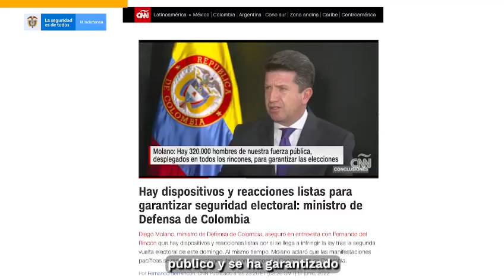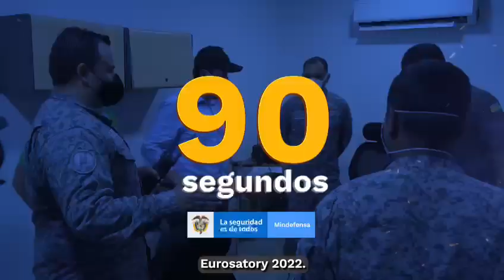PlanDemocracia2022 un éxito de la Fuerza Pública frente a las elecciones presidenciales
✅ Un éxito el despliegue del Plan Democracia 2022
✅ Asistimos a Eurosatory, la feria de defensa y seguridad más grande del mundo

No te pierdas de ningún detalle en estos